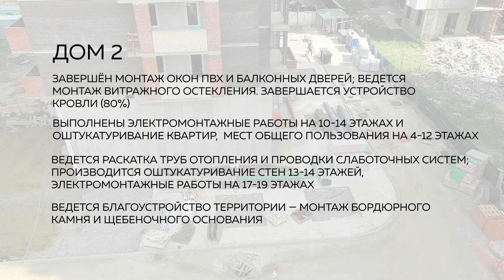ЮгСтройИмпериал - ЖК "СТРИЖИ" август 2021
ЖК «Стрижи»:

✔️Дом 1 — завершена массовая забивка свай, проводится срубка их оголовков. На финальных этапах — устройство бетонной подготовки и армирование фундаментной плиты (90%).
✔️Дом 2 — завершён монтаж окон ПВХ и балконных дверей; ведется монтаж витражного остекления. Завершается устройство кровли (80%), выполнено устройство лифтового оборудования и монтаж дверей лифтов на 1-24 этажах; монтаж стояков водопровода и канализации, вентиляции на 1-25 этажах. Выполнены электромонтажные работы на 10-14 этажах и оштукатуривание квартир,  мест общего пользования на 4-12 этажах. Ведется раскатка труб отопления и проводки слаботочных систем; производится оштукатуривание стен 13-14 этажей, электромонтажные работы на 17-19 этажах. Проводится монтаж ограждений переходных балконов и лестничных маршей, устройство вентилируемого фасада на 1-2 этажах. Ведется благоустройство территории — монтаж бордюрного камня и щебеночного основания.

📍Адрес ЖК «Стрижи»: г. Краснодар, ул. Автолюбителей, 1/Г.
Связаться с отделом продаж можно по номеру 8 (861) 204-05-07.